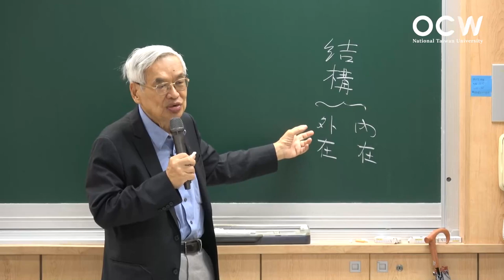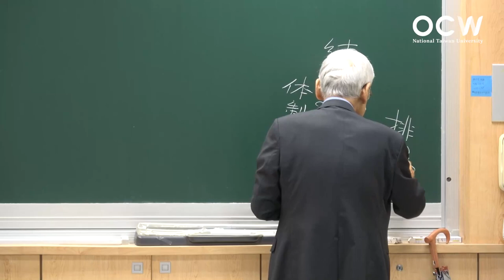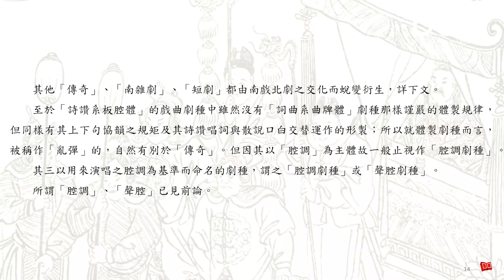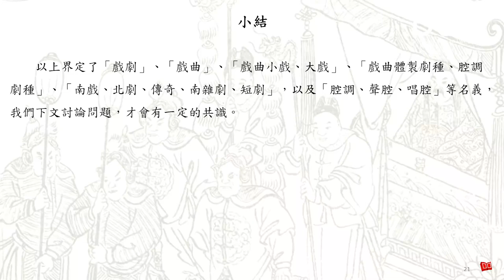戲曲劇種演進史考據 06. 「戲曲劇種」命義定位